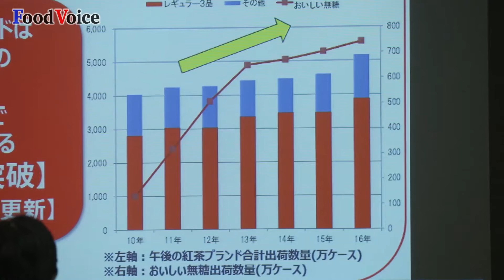キリンビバレッジ「2017年事業方針 生茶デカフェ発売」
【フードボイス】キリンビバレッジは１月１９日、２０１７年度事業方針を発表、堀口英樹社長は「昨年は好天にも恵まれ９％増と大幅に伸長しました」と挨拶、好調の要因について、キリン生茶のリニューアル、発売３０周年となる午後の紅茶のキャンペーン、キリン ファイアのリニューアル、サンプリングなどが功を得たと語った。